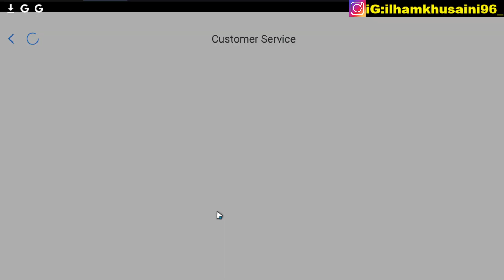ADA 4 KODE REDEEM BARU, LANGSUNG PAKE SKRG GES! + GACHA 30K LAGI UTK LEGENDARY GEAR! - Vigour Voyage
4 kode redeem baru :

Klv3xj865a
hkc742365d
h5ubevq63f
abgkslx640